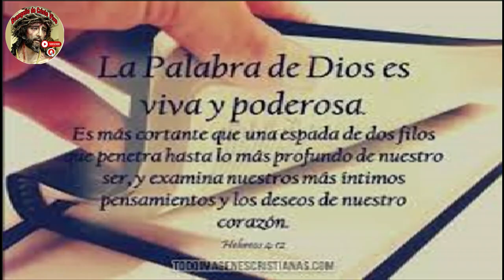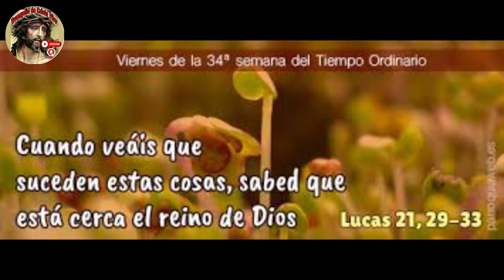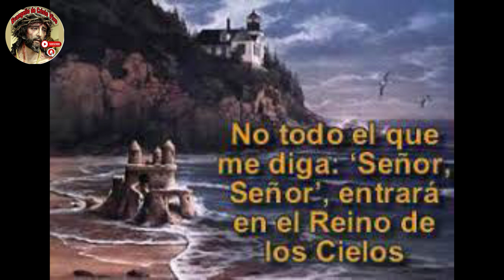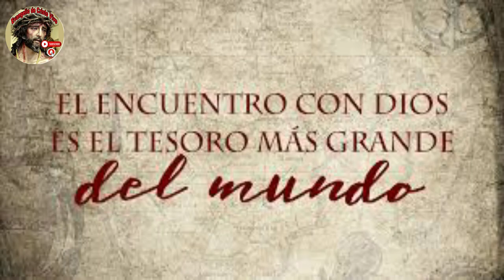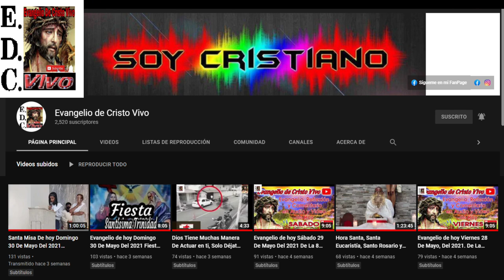Evangelio De hoy Jueves 27 De Junio Del #2024 Rev.